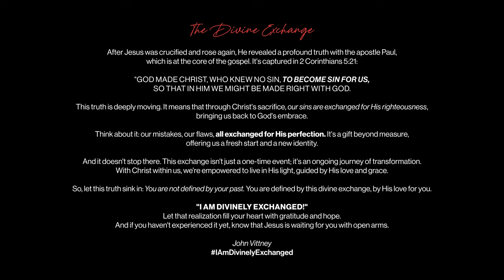John Vittney - En Daivame (Ft. Immanuel Henry, Blesson, Joshly) | Malayalam Christian Worship Song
Malayalam Translators: Rev Benu Thayil | Immanuel Henry

Malayalam Lyrics Reviewers: Joshly Johnson | Liji Jacob | Blesson Thomas

Executive Producers: John Victor Sudheer Kumar Kalavala | Mary Miriya Kumari | Toby Jaron Vittney

Featured Lead Worshippers: Immanuel Henry | Joshly Johnson | Blesson Thomas

Backing Worshippers: Joanne Jacob | Mahima Sharon Jacob | John P Jacob | Aiswarya M Prakash | Dhanya Achamma Thomas | Kevin Chacko Shibu | Aaron A Thomas | Alex Varghese Chandy

Harmonies:
Joshly Johnson | Joanne Jacob (Alto)
Kevin Chacko Shibu | John P Jacob (Tenor)
Joshly Johnson | Joanne Jacob | Mahima Sharon Jacob (Fillers)

Drums, Synthesizers, Bass Guitar, Electric Guitar, Piano, Backing Vocals – Jonathan Wesley
Flutes: Jotham
Indian rhythms & Percussions: Sanjeev Sanju

Recording Engineers & Recording Studios:
Jonathan Wesley @ Jonathan Wesley Music, Bangalore
Beno Malogi @ Kraftsmen Media, Hyderabad
Jacin John Wesley & Syed @ Good News Hi-Tech Studios, Hyderabad
Karunakar @ Wind Horse Records, Hyderabad
Abishek Eliazer @ Oasis Recording Studio, Chennai
Enoch Jagan @ Jagan Leo Studios, Hyderabad
Stephen Cherian Mathison @ Hadar Studios

Choir In the Video:
Left Set: Kevin Chacko Shibu | Jaya Prakash | Preetish Hadley | Ankur | Sisera | Divya Matta | Mahima Sharon Jacob
Right Set: S Abinoyam | Alex Varghese Chandy | John P Jacob | Aaron A Thomas | Aiswarya M Prakash | Joanne Jacob | Nissi Clara

The Band in the Video:
Keys & Synthesiser: Jonathan Wesley
Acoustic Guitar: Jeremy Prince
Electric Guitar 1: Jacin John Wesley
Electric Guitar 2: Rishit Raj
Drums: Isaac Jesmiel
Bass Guitar: Daniel Uday Kumar
Violin 1: Emmanuel Raj Theetla
Violin 2: Korini Jonah
Cello: Amruta Andra
Flute: Vishakh Madhu

Worship Dancers: K Jerusha | K Jessica | Mieny Theressa G | Steffi Sherlyn | M Spandana | M Diana | G Divya | M Madhu Sanjana

Worship Dance Choreography: Samatha Rebecca | K Jessica | G Devasena

Believers Remembering Jesus & His Finished Work at the Table:
Bobby Joe | Prakruthi Angiline | Queen Erusha | Joshly Johnson | Samatha Rebecca | John Vittney | KJV Sudheer Kumar | Mary Miriya Kumari | Prema David | Hemanth Sharma | Allen Ganta | Blesson Thomas | Immanuel Henry

Worship Ambience Credits:
Art Direction: Jehu Christan | Preetish Hadley | Ankur
Logistics Managers: Samuel Maheeth | Daniel Uday Kumar | Ankur | Preetish Hadley
Table Décor: Ps. Diana Prestly @ Bella Bespoke Events & Décor
Lights & Sound: Emma Pro Sound
Venue Courtesy: Ashirwad Global Learning Centre
The Touch-up Team: V Sai Prashanth | Nikhila | Kiran Kumar | Sindhu
Instruments Support: Raju | Shalem Christy | Noel Coreya | Alfred Mahanthy | Ps. Ashirwad Kondavalli

Video Credits:
Video Production: Christan Studios
Direction, Editing, Colouring & DI: Jehu Christan
Filmed by: Jehu Christan, Jebi Jonathan, Siby CD
Set Coordinator: Joshua Singh
BTS: Samuel Gopasi | Rishit Raj
Light Engineer: Rahul Thipparapu
Sound Engineer: Samuel Derick (Emma Pro Sound)
Drone Pilot: Manepalli Srinivasa Rao

Branding Credits:
Publicity Designs: GREATR Creative Co.
Graphic Designers: Jacin John Wesley | Rishit Raj | Samuel Gopasi (GREATR Creative Co.)

Prayer Team:
Korini Jonah | Samuel Maheeth | Kalavala John Wesley & Family | Manasa | Ps. Maneetha | Daniel Uday Kumar | Surath | Jabez Samuel | Nissi Clara | Arpitha | Evangelin | Jefferson | Nancy | Supriya | Bobby | Suhasini | Jenny

Special Thanks
Rev. Dr. P Vijay Kumar Uncle and Family, House of Prayer, Kakinada [Prayer Support]
Ps Maneetha, Generation Grace Chapel, Hyderabad [Joyfully Lent Church Space for Worship Dance Rehearsals]
Ps. Harshith Joseph, Nexus Way Church, Hyderabad [Joyfully Lent Wireless Mic set for recording interviews]
Ps Anirudh [Prayer Support]
KJV Sudheer Kumar, Mary Miriya Kumari, Toby Jaron Vittney, Prema David & Shanthi Priscilla
Daniel Prem Kumar, Mamatha Eliz Feona & Adriel Judy [Studio Referrals, Logistics and Choreo Ideas]
A V P Latha Vijaya [Prayer Support]
Nehru Dhyriam, Chairman, GoodNews Group [Studio Support]
Ayub | Israel, GoodNews HiTech Studios  [Studio Support]
Elijah Emmanuel | Prabhu Krupakar | Beno, Kraftsmen Media [Studio Support]